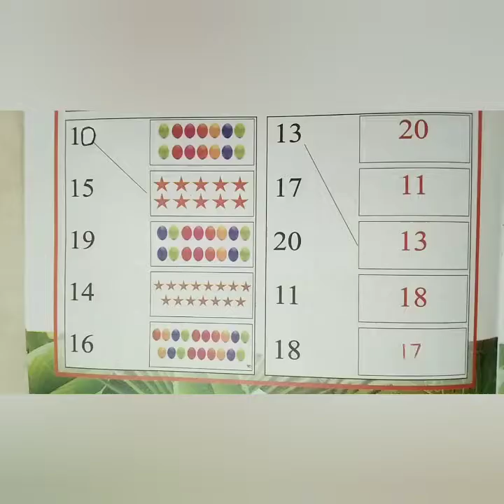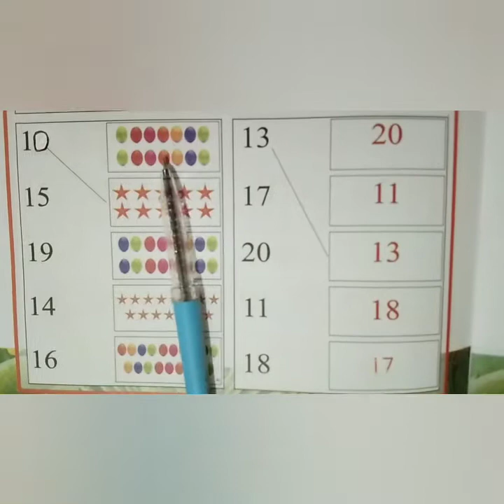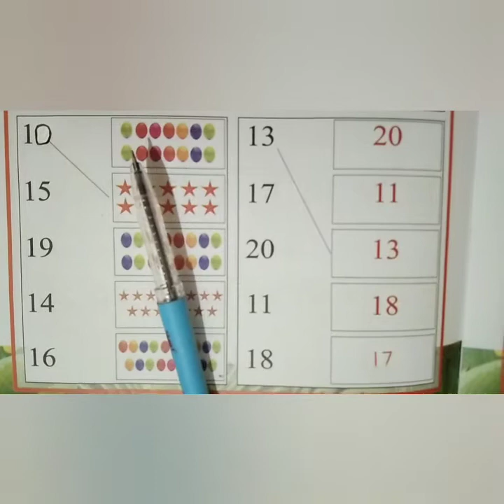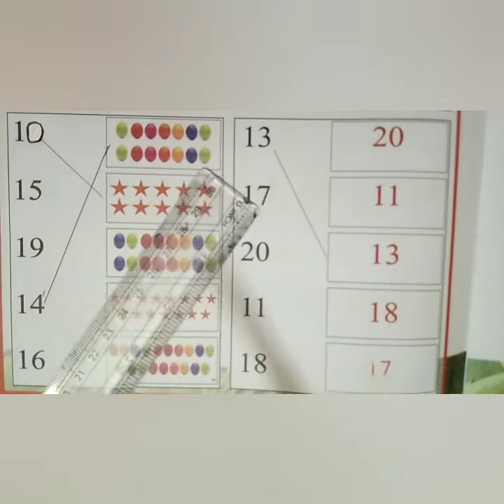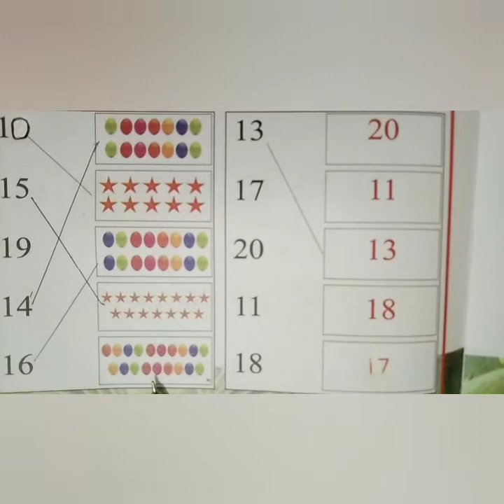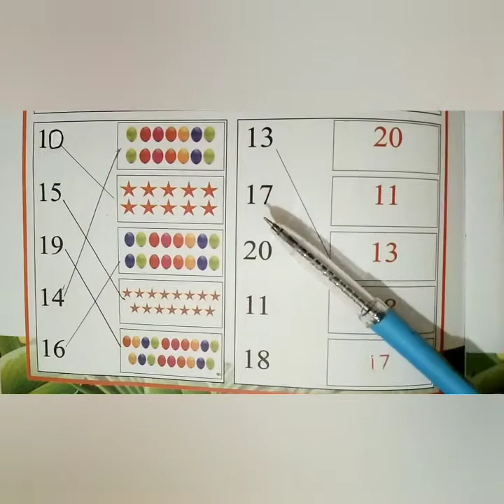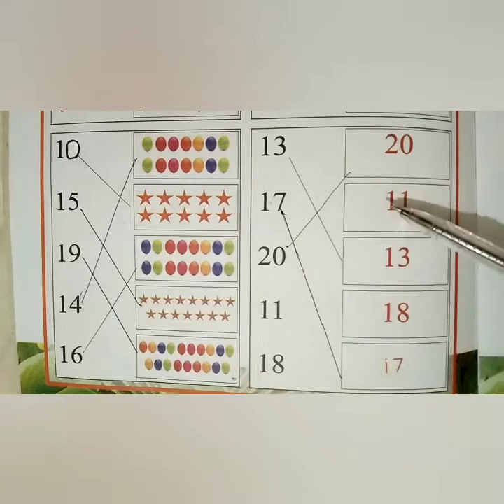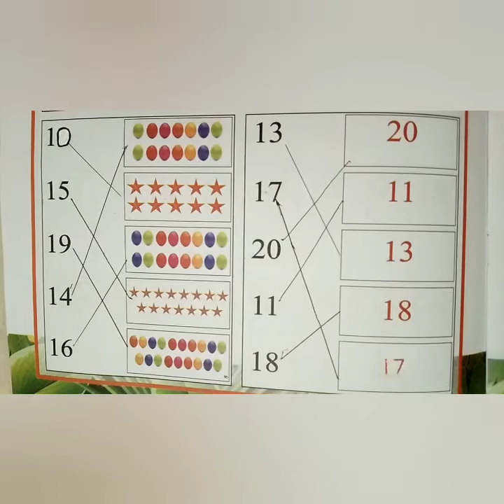শ্রেণি: নার্সারি ।বিষয়: গণিত ,দাগ টেনে মিল করো ।শিক্ষক :সামসুন্নাহার